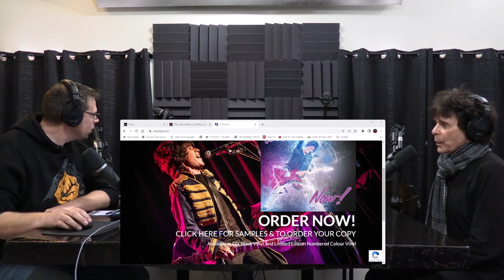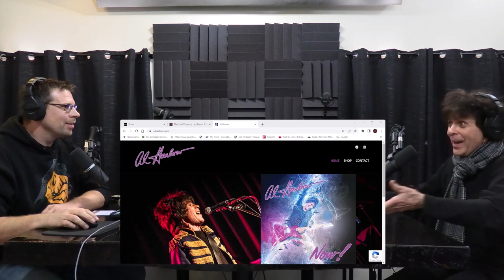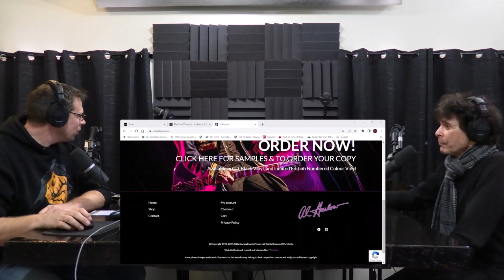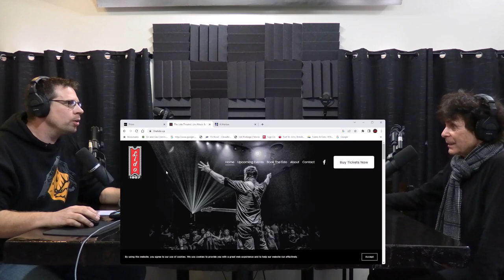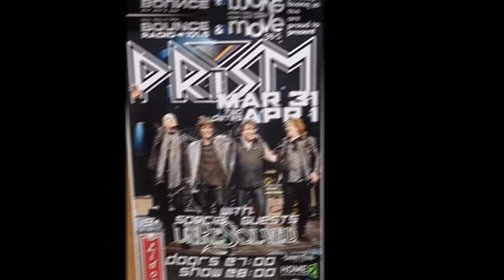Episode# 70 Al Harlow From Prism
Al Harlow, is a Canadian musician and original member of the rock band Prism.

Al has been a driving force in the music industry since the mid-1970s. Prism has produced numerous albums, including their biggest hit, "Spaceship Superstar," and other notable hits.

The band's unique sound combines elements of progressive rock, hard rock, and pop. Despite several changes in band members, Al has remained committed to creating and performing music that resonates with fans across generations.

Prism has achieved commercial success throughout the decades and is considered one of the most influential and successful rock bands to come out of Canada. Al Harlow's contributions to Prism and the Canadian music industry have been invaluable, earning him induction into the BC Entertainment Hall of Fame